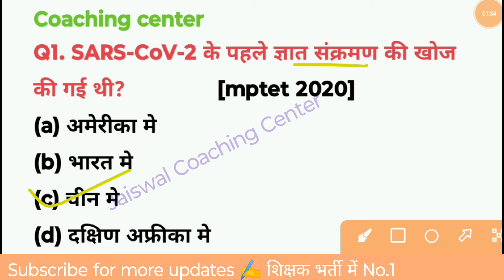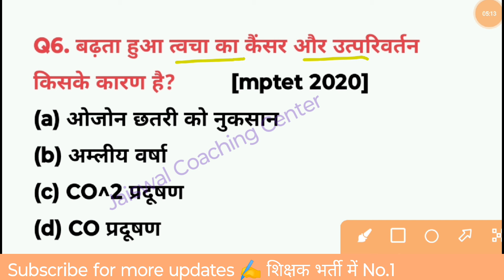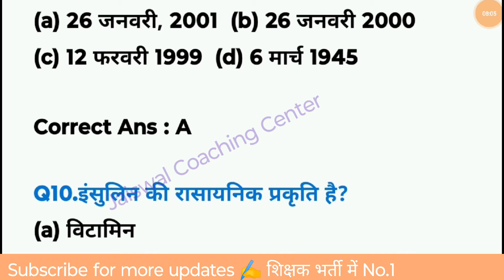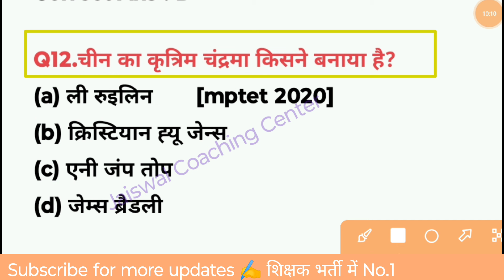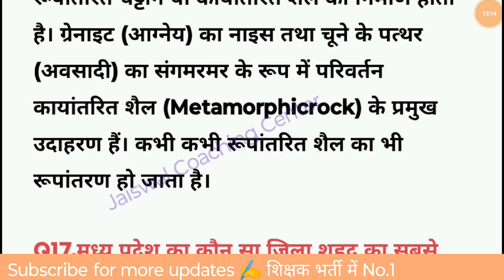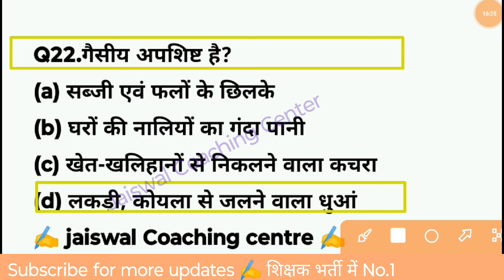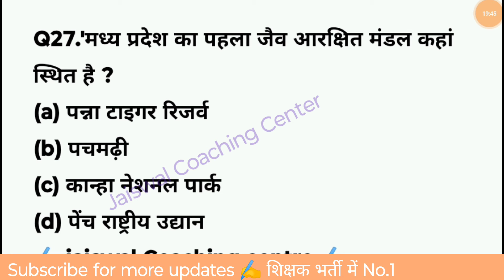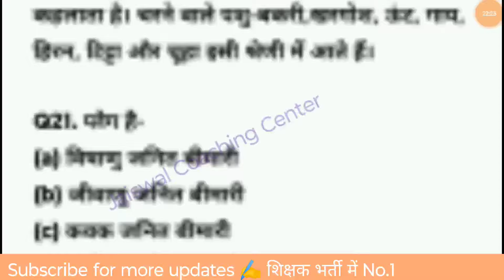MPTET वर्ग 3 पात्रता परीक्षा 2024 | mptet varg 3 paryavaran practice set -05 | mptet varg 3 classes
MPTET वर्ग 3 पात्रता परीक्षा 2024 | mptet varg 3 paryavaran practice set -5 | mptet varg 3 practice paper | jaiswal Coaching center

वर्ग 3 पात्रता परीक्षा पर्यावरण अध्ययन 2024
varg 3 paryavaran classes
mp varg 3 paryavaransolved paper 2022
mp varg 3 paryavaran pedagogy
varg 3 bal vikas practice set
varg 3 paryavaran playlist 2024
mp varg 3 bal vikas syllabus
mptet varg 3 ka paryavaran question
Varg 3 patrta pariksha class 2024
mptet varg 3 paryavaran classes
mptet varg 3 paryavaran solved paper 2022
mptet varg 3 paryavaran pedagogy
mptet varg 3 paryavaran
mptet varg 3 paryavaranplaylist 2024
mptet varg 3 paryavaran syllabus 2024
mptet varg 3 environment studies
mptet varg 3 evs ncert question

mptet varg 3 previous year question paper 2022